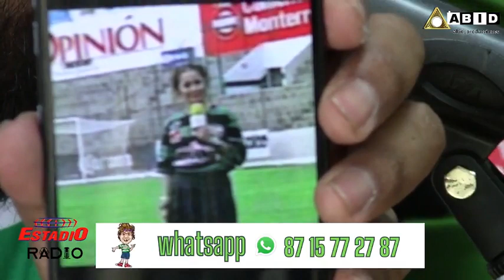Estadio radio recargado 4 de septiembre